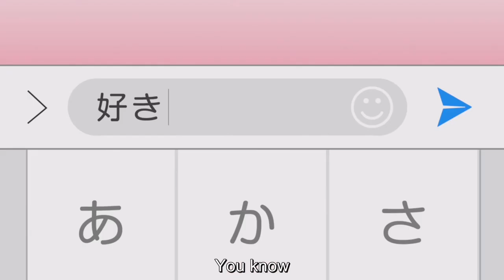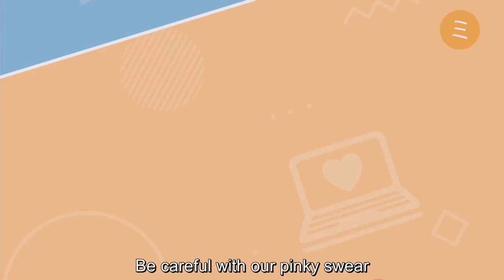Kanojo mo Kanojo Ending 1 | Pinky Hook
Girlfriend, Girlfriend out now!!

Song:
Momo Asakura - Pinky Hook

I do not own the contents that are shown and used in the video